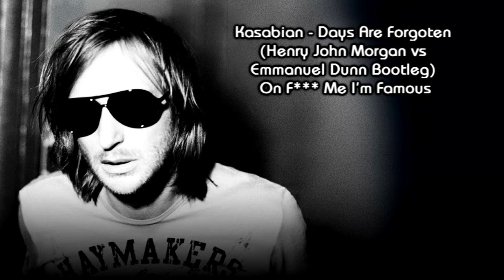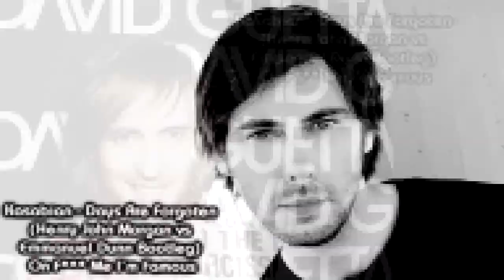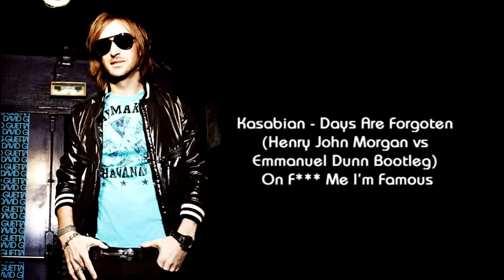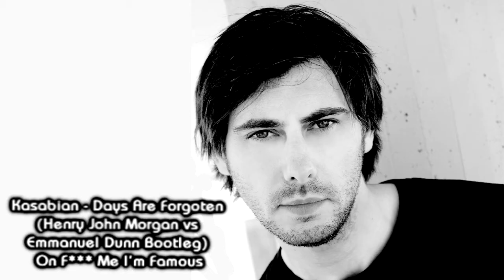Henry John Morgan - Massive Dynamics On F...k Me I'm Famous By David Guetta